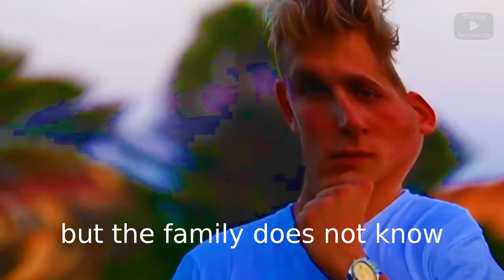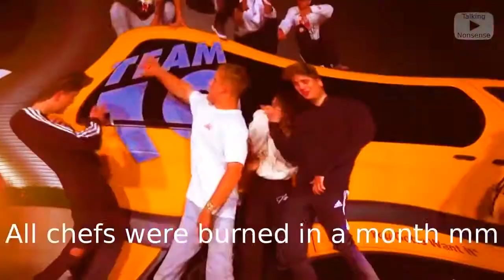Jake Paul its every but it's google translated 😂😂